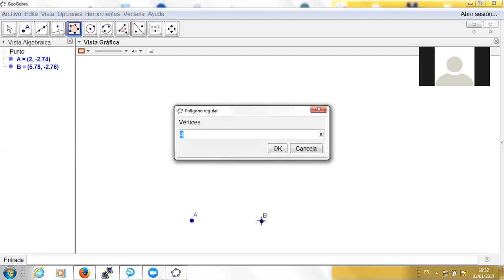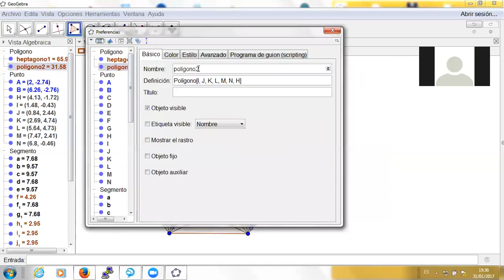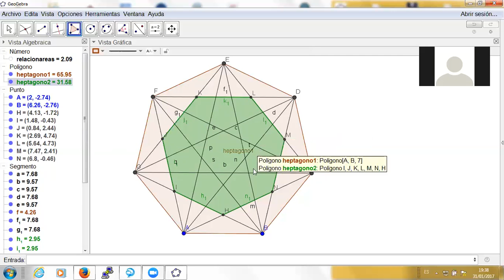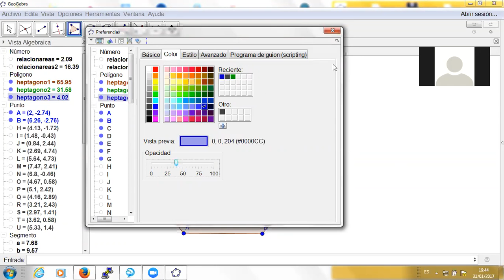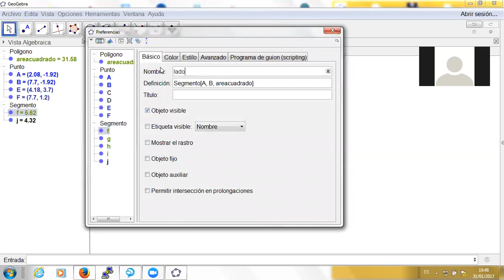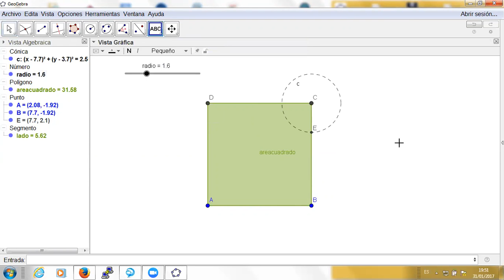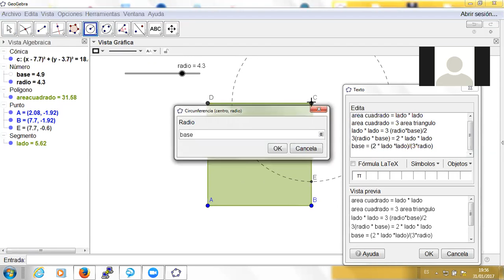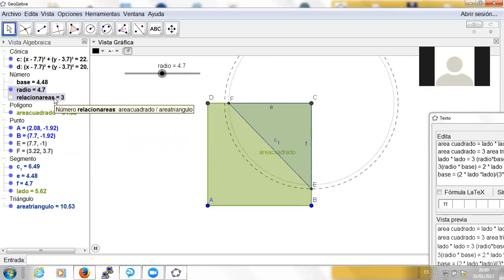Curso Básico Geogebra 2016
Comparar las áreas de heptagonos construidos a partir del cruce de las diagonales, construir un triángulo rectangulo que tenga un área especifica en relación a un cuadrado y tenga un vertice común y los otros vertices en el lado del cuadrado